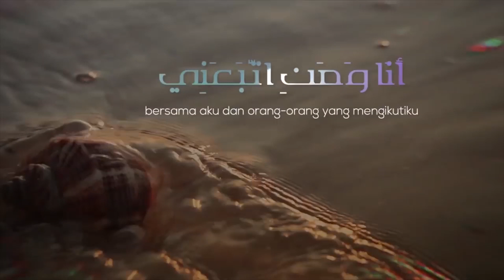Sifat Shalat Nabi (19) : Doa Ketika Sujud - Ust M Abduh Tuasikal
Kemudian ketika sujud membaca “subhana robbiyal a’laa”.

Sebagaimana disebutkan dalam hadits Hudzaifah, ia berkata bahwa

أَنَّهُ صَلَّى مَعَ النَّبِىِّ -صلى الله عليه وسلم- فَكَانَ يَقُولُ فِى رُكُوعِهِ « سُبْحَانَ رَبِّىَ الْعَظِيمِ ». وَفِى سُجُودِهِ « سُبْحَانَ رَبِّىَ الأَعْلَى »

Ia pernah shalat bersama Nabi shallallahu ‘alaihi wa sallam, lantas beliau mengucapkan ketika ruku’ ‘subhanaa robbiyal ‘azhim (artinya: Maha Suci Rabbku Yang Maha Agung)’ dan ketika sujud, beliau mengucapkan ‘subhanaa robbiyal a’laa (artinya: Maha Suci Rabbku Yang Maha Tinggi).(HR. Muslim no. 772 dan Abu Daud no. 871).

Begitu pula boleh mengucapkan,

سُبْحَانَ رَبِّىَ الأَعْلَى وَبِحَمْدِهِ

“Subhana robbiyal a’laa wa bi hamdih (artinya: Maha Suci Rabbku Yang Maha Tinggi dan pujian untuk-Nya)”. Ini dibaca tiga kali. (HR. Abu Daud no. 870, shahih)

Begitu juga ketika sujud bisa memperbanyak membaca,

سُبْحَانَكَ اللَّهُمَّ رَبَّنَا وَبِحَمْدِكَ ، اللَّهُمَّ اغْفِرْ لِى

“Subhanakallahumma robbanaa wa bihamdika, allahummaghfir-lii (artinya: Maha Suci Engkau Ya Allah, Rabb kami, pujian untuk-Mu, ampunilah aku)“. (HR. Bukhari no. 817 dan Muslim no. 484).

Bacaan sujud lainnya yang bisa dibaca,

سُبُّوحٌ قُدُّوسٌ رَبُّ الْمَلاَئِكَةِ وَالرُّوحِ

“Subbuhun qudduus, robbul malaa-ikati war ruuh (artinya: Mahasuci, Maha Qudus, Rabbnya para malaikat dan ruh -yaitu Jibril-).” (HR. Muslim no. 487)

25- Setelah itu bertakbir bangkit dari sujud tanpa mengangkat tangan.

Sebagaimana dalam hadits Muthorrif bin Abdullah, ia berkata,

صَلَّيْتُ خَلْفَ عَلِىِّ بْنِ أَبِى طَالِبٍ – رضى الله عنه – أَنَا وَعِمْرَانُ بْنُ حُصَيْنٍ ، فَكَانَ إِذَا سَجَدَ كَبَّرَ ، وَإِذَا رَفَعَ رَأْسَهُ كَبَّرَ ، وَإِذَا نَهَضَ مِنَ الرَّكْعَتَيْنِ كَبَّرَ ، فَلَمَّا قَضَى الصَّلاَةَ أَخَذَ بِيَدِى عِمْرَانُ بْنُ حُصَيْنٍ فَقَالَ قَدْ ذَكَّرَنِى هَذَا صَلاَةَ مُحَمَّدٍ – صلى الله عليه وسلم – . أَوْ قَالَ لَقَدْ صَلَّى بِنَا صَلاَةَ مُحَمَّدٍ – صلى الله عليه وسلم –

“Aku dan Imron bin Hushain pernah shalat di belakang ‘Ali bin Abi Tholib radhiyallahu ‘anhu. Jika turun sujud, beliau bertakbir. Ketika bangkit dari sujud, beliau pun bertakbir. Jika bangkit setelah dua raka’at, beliau bertakbir. Ketika selesai shalat, Imron bin Hushain memegang tanganku lantas berkata, “Cara shalat Ali ini mengingatkanku dengan tata cara shalat Muhammad shallallahu ‘alaihi wa sallam. Atau ia mengatakan, “Sungguh Ali telah shalat bersama kita dengan shalat Nabi shallallahu ‘alaihi wa sallam.” (HR. Bukhari no. 786 dan Muslim no. 393). Hadits ini menunjukkan bahwa takbir intiqol (berpindah rukun) itu dikeraskan. Dan itu juga jadi dalil adanya takbir setelah bangkit dari sujud.

Dalam hadits Abu Hurairah juga disebutkan,

ثُمَّ يُكَبِّرُ حِينَ يَسْجُدُ ، ثُمَّ يُكَبِّرُ حِينَ يَرْفَعُ رَأْسَهُ

“Kemudian Nabi shallallahu ‘alaihi wa sallam bertakbir ketika turun sujud. Lalu beliau bertakbir ketika bangkit dari sujud.” (HR. Bukhari no. 789 dan Muslim no. 392).